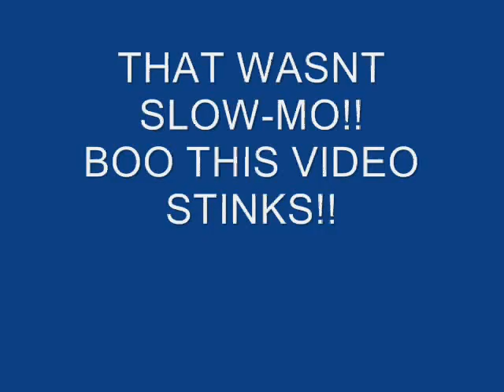The Bored Penguin| Episode 1| Farting Fun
I decided to upload the first episode early, because I wanted everyone to see it. The next episode will not come this Monday; it will come on May 24, 2010.
If you don't like this first episode, don't worry. The episodes will get better and better as more come out.
Thanks.
~Oscar One